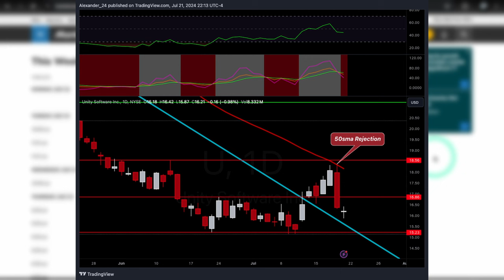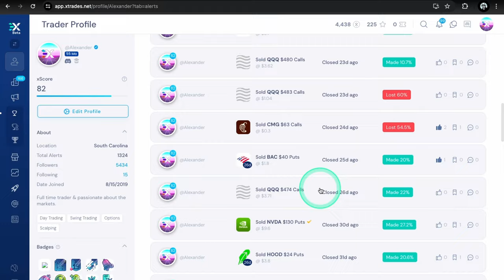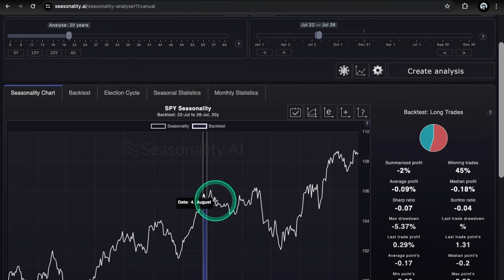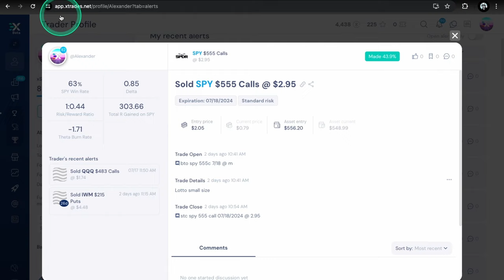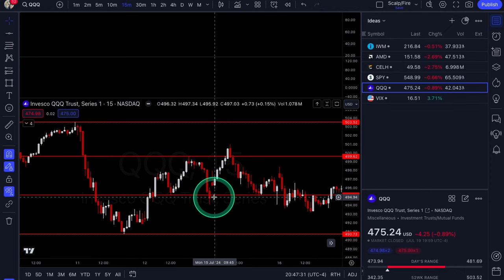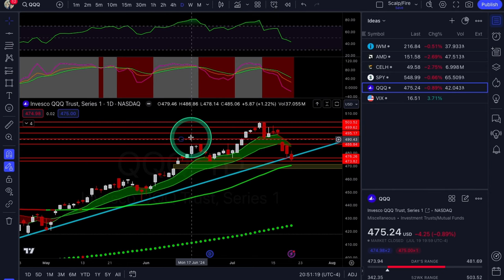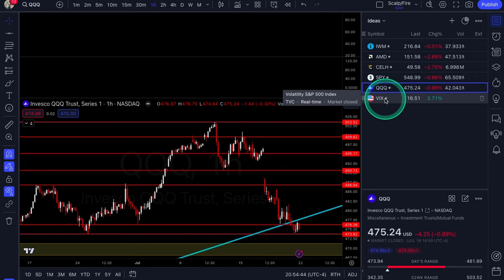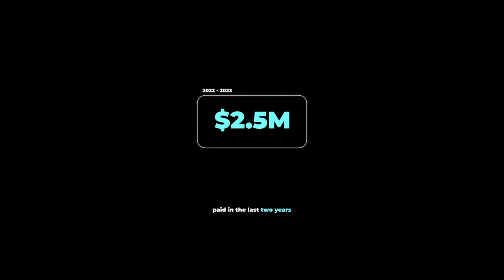OPTIONS Trading Ideas | July Week #4 | Xtrades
In this video, Alexander goes over previous week setups & trades, this weeks economic calendar for market moving catalysts, market seasonality, NKE, NIO & U for potential trade setups. Also covers SPY, QQQ & VIX for more broad market analysis. Tune in every weekend for new ideas & market outlook!